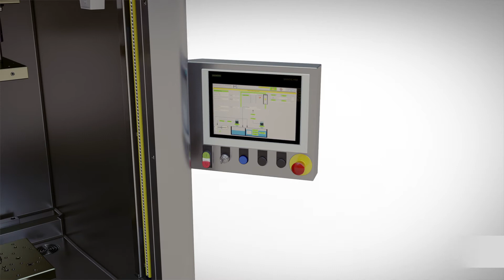ECO+ byExtrudeHone FR 310321